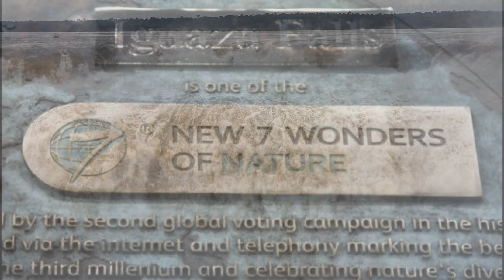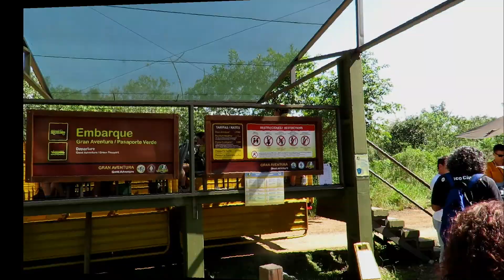Iguazu Falls from Argentina: Getting Wet at Iguazu Falls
One of the spectacular New 7 Wonders of the World, Iguazu Falls from Argentina is an entirely different experience than what you experience on the Brazil side. Join us as we go by truck, boat, and train to experience every angle of Iguazu Falls, this magnificent spectacle of nature!

"Peeping Mom" - 00:39
Ride through the forest - 01:12
Boat Ride - 02:16
Getting wet at Iguazu Falls - 02:52
Iguazu Falls from the top - 05:30